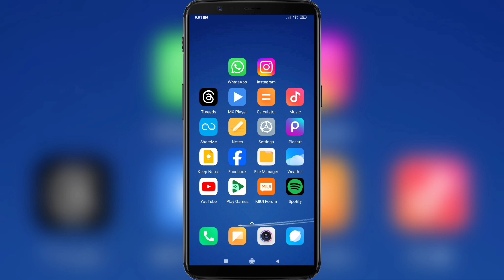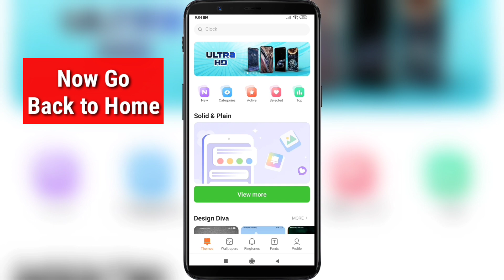How to Change Icons on Android Phone | Make Your Android Home Screen Aesthetic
How to Change Icons on Android Phone .

If you want to Change Your Icons on Android Phone on Mobile , keep watching the video till the end .it's very simple and easy process.